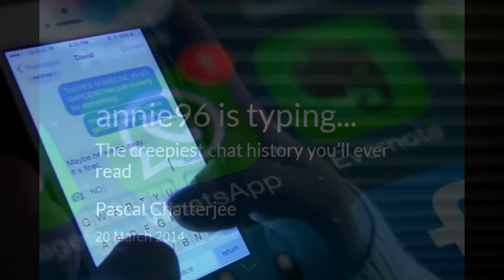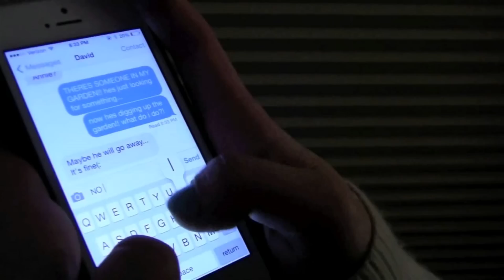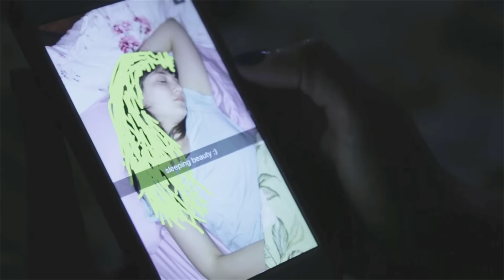Die 5 gruseligsten Internet, What's App und Snapchat Geschichten!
Hier für euch die 5 gruseligsten Internet, Facebook, What's App und Snapchat Geschichten. Viel Spaß!

- "Kick Shock" (Intro-Videospielmythen-Musik)
- "Quinns Song - The Dance Begins" (Intro-Musik)

Musik für individuelle Teaser vor dem Video: siehe Kanalinfo